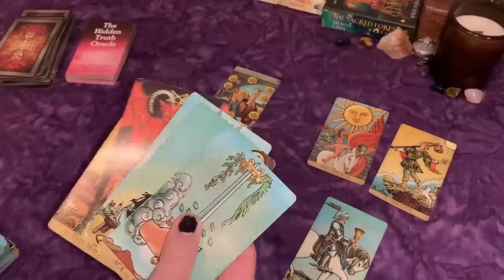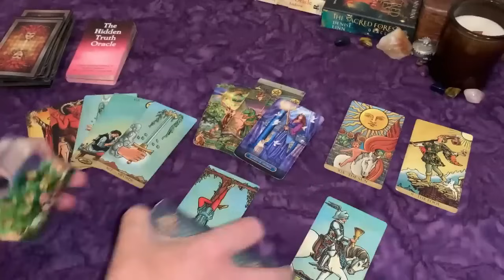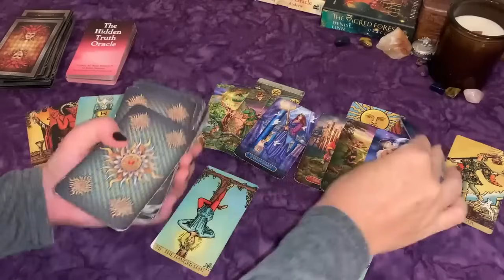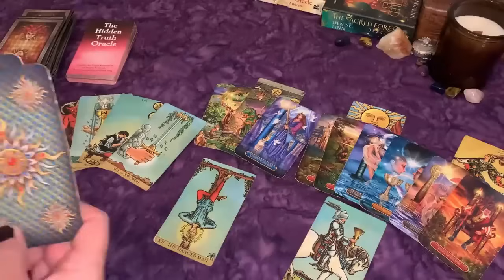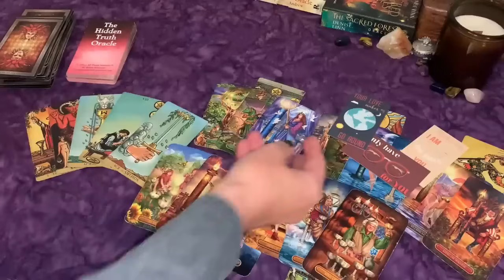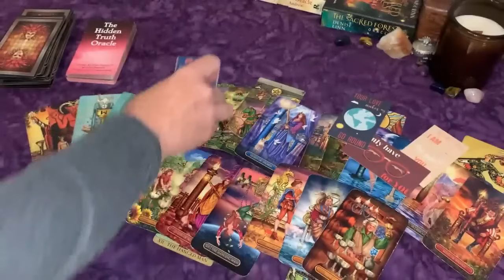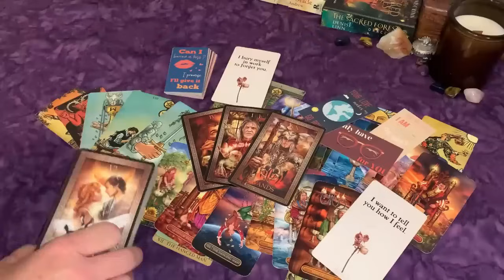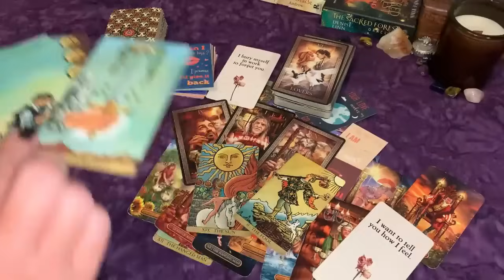PISCES: They Can't Fight the Feelings